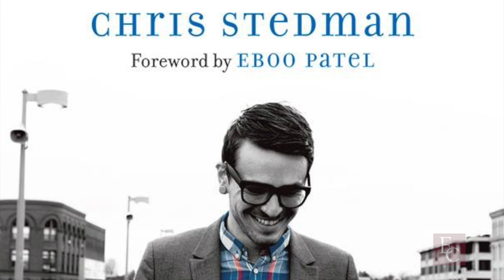Chris Stedman at Earlham College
In celebration of Religious Emphasis Week, Earlham welcomes Chris Stedman to the Goddard Auditorium stage Wednesday, January 28th. Stedman is the Executive Director of the Yale Humanist Community and the author of "Faitheist: How an Atheist Found Common Ground with the Religious."